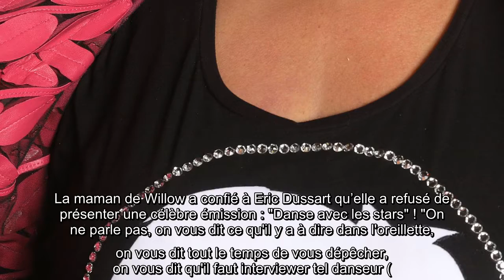Laurence Boccolini : cette célèbre émission de TF1 qu’elle a refusée d’animer